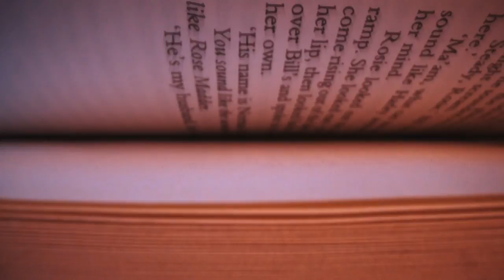SOLLER TOURS VIDEO SPOT